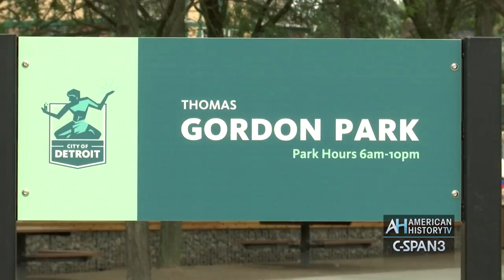Marlowe Stoudamire on Detroit 67 Project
LIVE 1967 Detroit Riots Program Airs Sunday, July 23rd at noon ET on C-SPAN3's American History TV.  INFO